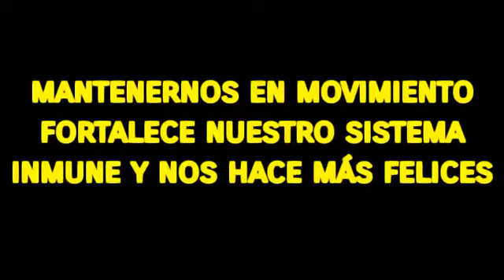Habilidades motrices específicas N°1 6to.